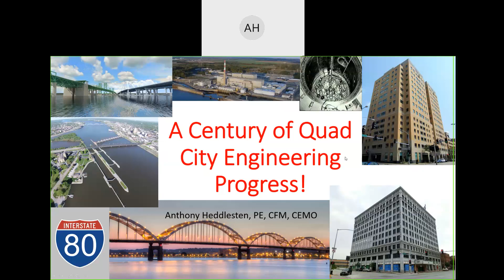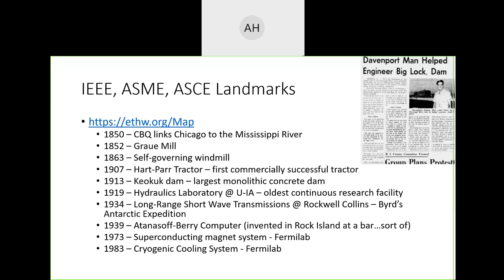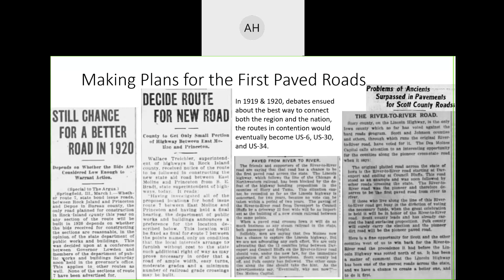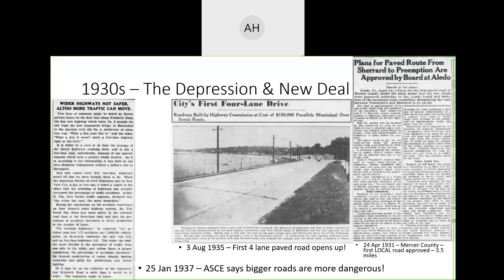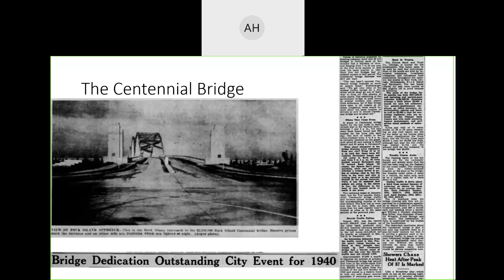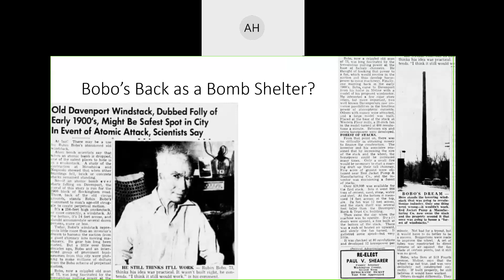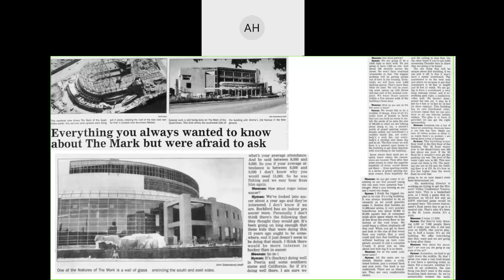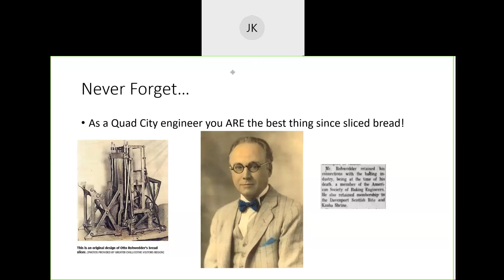Century of Engineering